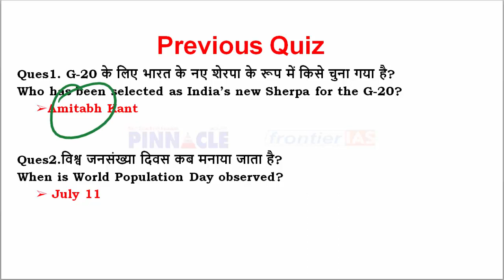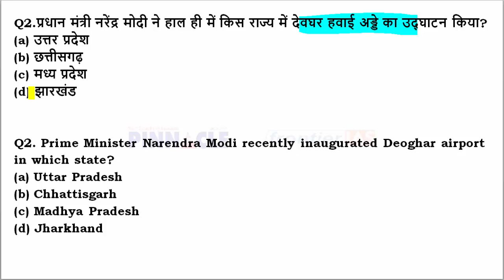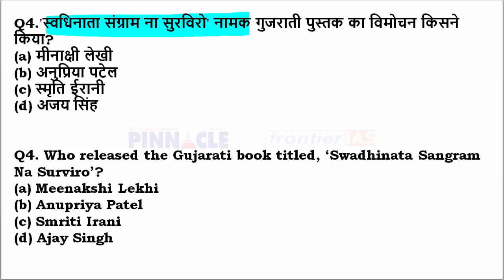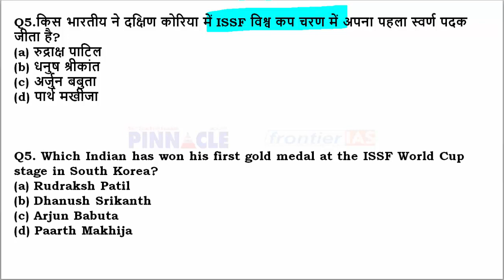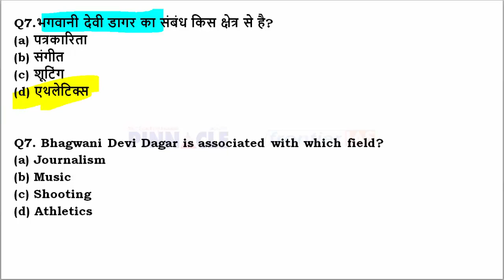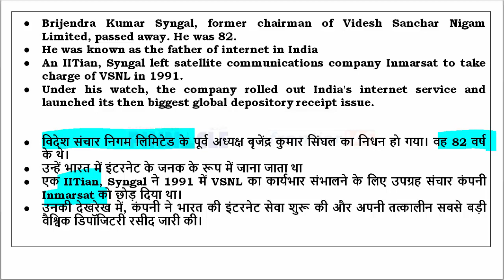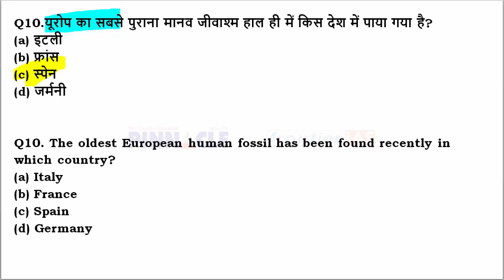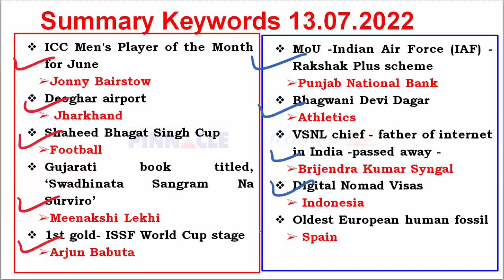13th July, 2022 hindi current affairs | daily current affairs